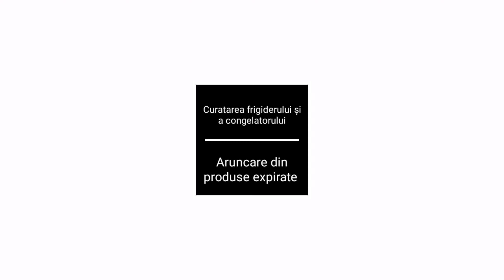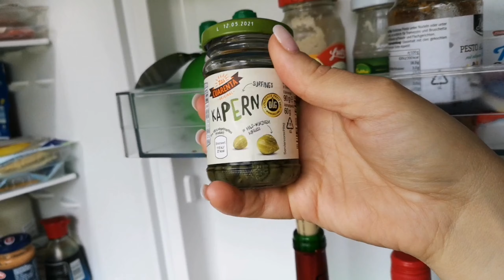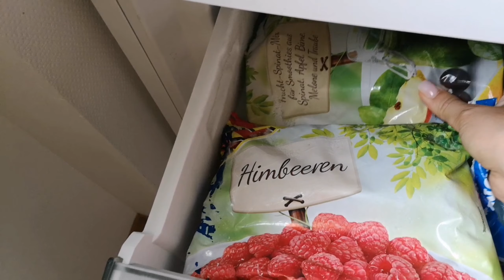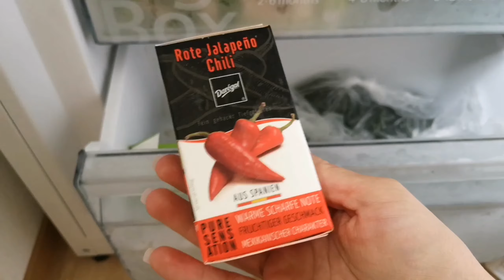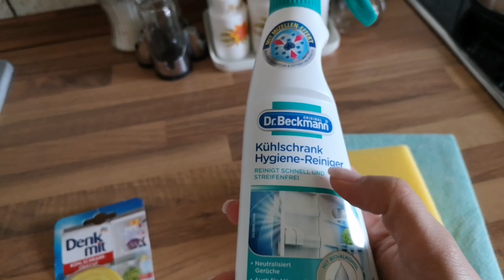Cum îmi curăț frigiderul+organizare, aruncare din alimente expirate